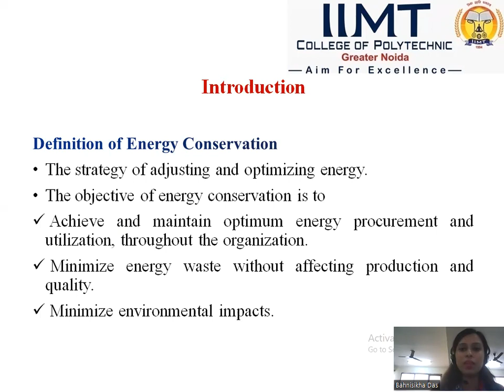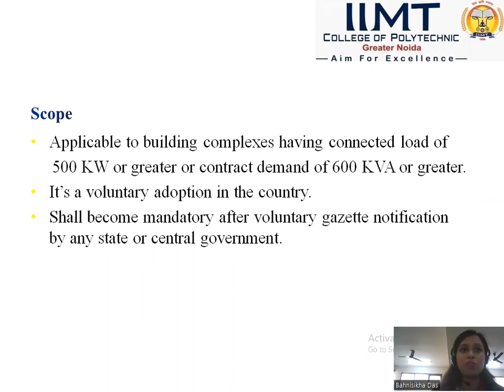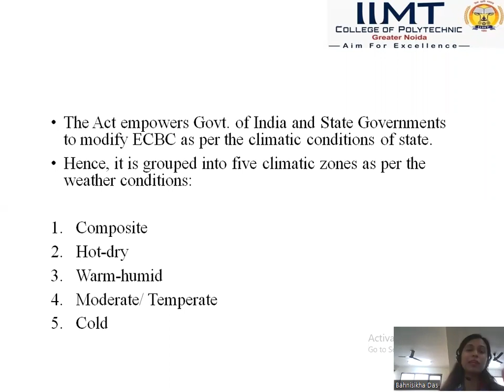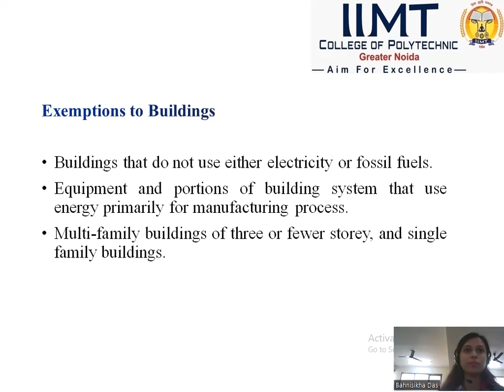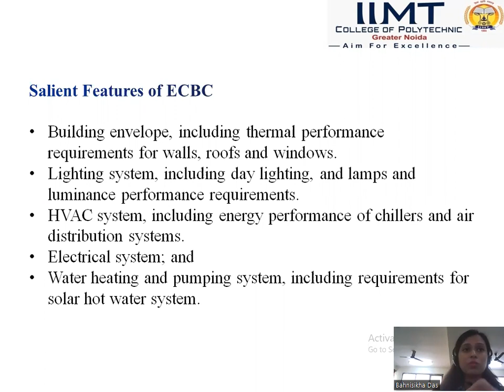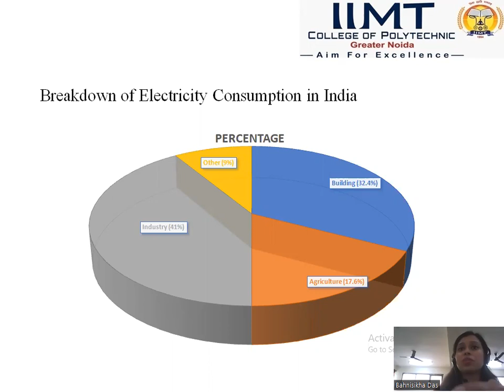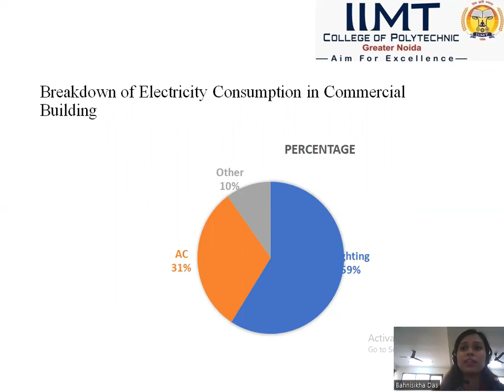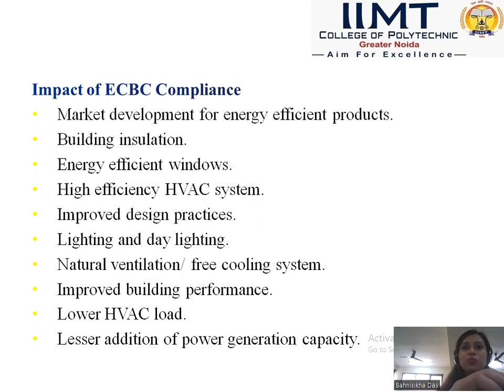Energy Conservation Building Code (ECBC) | Civil Diploma Engineering | IIMT College of Polytechnic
Lecture on "Energy Conservation Building Code (ECBC)" by Ms. Bahnisikha Das, Sr. Lecturer, Department of Civil Engineering, IIMT College of Polytechnic, Greater Noida.